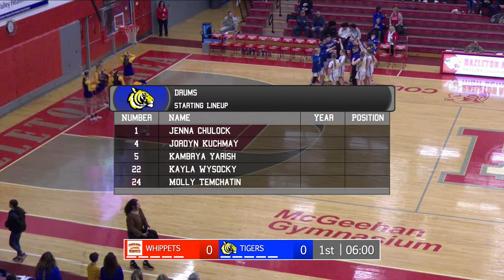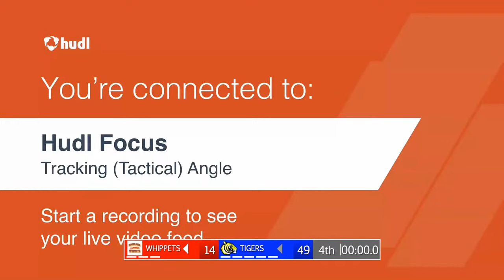2024 Girls Basketball Anthracite Middle School Semifinals